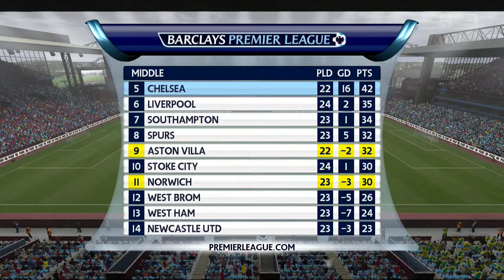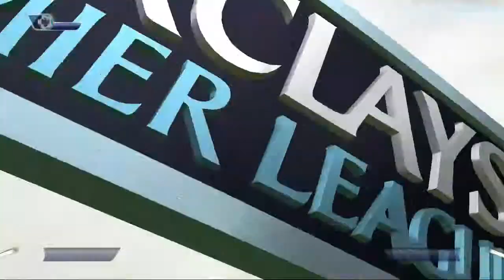FIFA 16 Aston Villa Legendás Karrier Mód 1.Szezon 31.Rész: BPL 23. forduló a Norwich ellen!